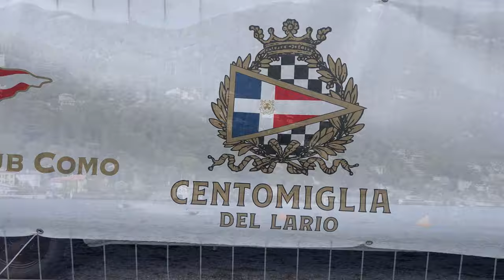Sul lago di COMO la 74 Centomigliadel Lario😎✌️